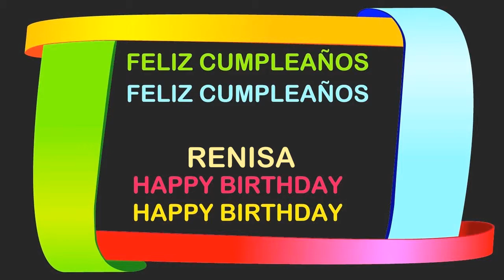Renisa Birthday Postcards & Postales